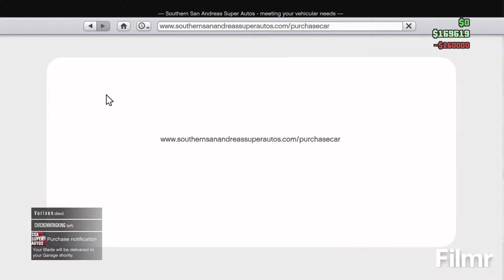Mixed games funny moments 1